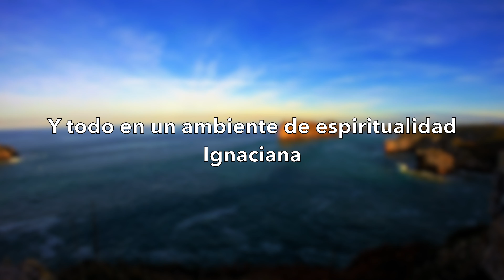IEH 2017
Video promocional Ignatian English House 2017.